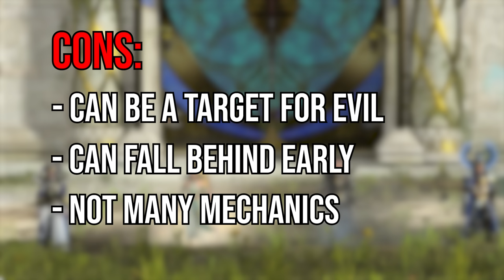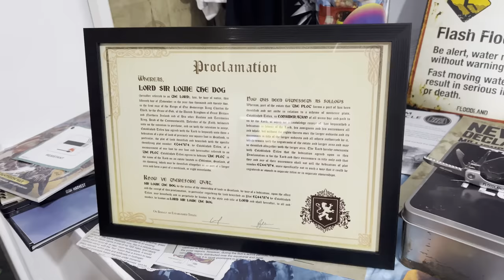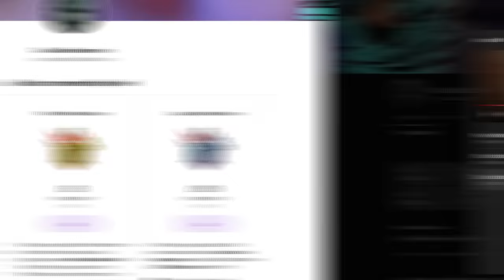High Elves Immortal Empires Campaign Guide | Total War Warhammer 3